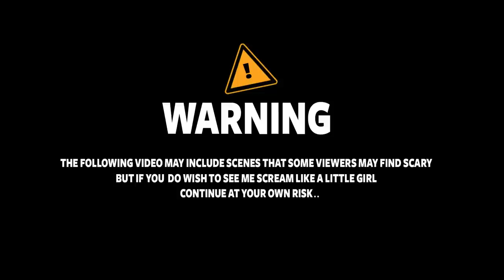He was waiting for me.. (Scary)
This video was a little bit scary :(

🛒 Hottest Merchandise!!